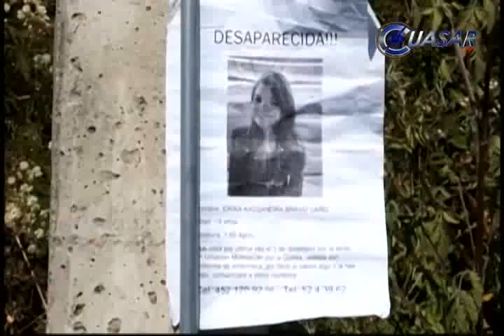Descarta PGJE nexos con el crimen organizado en homicidio de enfermera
El Procurador de Justicia de Michoacán, Martín Godoy Castro, informó que la dependencia a su cargo realiza las investigaciones pertinentes para dar con el paradero de los responsables del homicidio de Erica Kassandra Bravo Caro, joven enfermera que fue brutalmente asesinada en Uruapan…